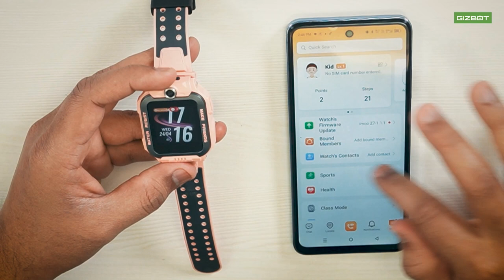imoo Watch phone Z7: Things To Know | imoo Z7 Real Life Review | Abhishek Mohandas | Gizbot Kannada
Imoo Watch Phone Z7 is this the best kids smart watch? (2024 Review)
If you have a kid and you don't want him to use a smartphone just now...this watch is perfect for your kid! You will be amazed with this watch phone, you will be able to see where your kid is all the time, make video calls where you control the 2 cameras that the watch have and send voice msg and much more! But the question is...in 2021 is this still the best watch phone out there???